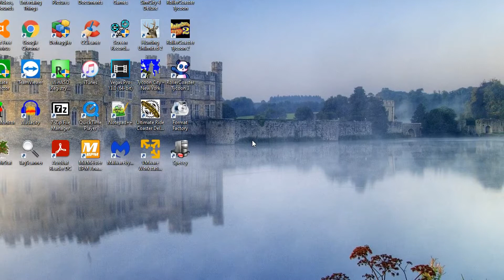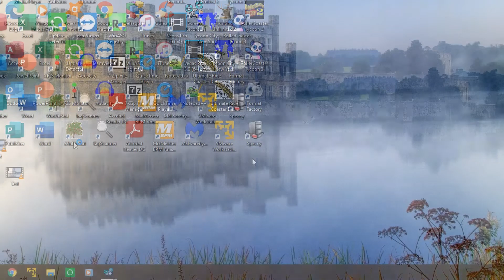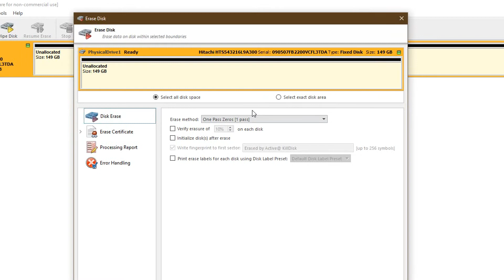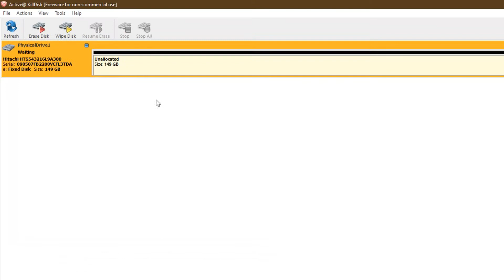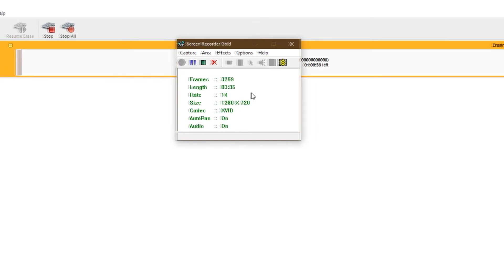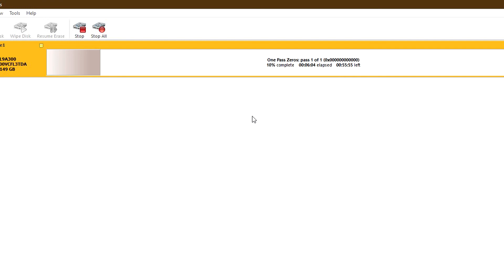How to Do A Killdisk (HD)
Just a basic tutorial on how to wipe your computers hard drive, just in case if your disposing of the drive, that way no one steals your data. Also, I've added some background music to spice up the tutorial. Please let me know if enjoy that, then I'll continue to add background music to my tutorials going forward.

Add me on Google+: Computist40
Music Credits